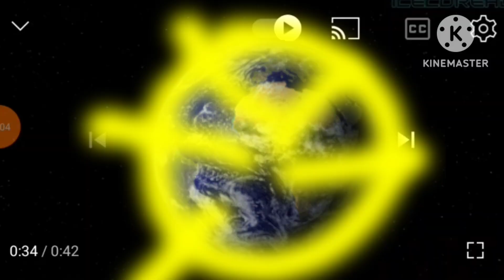Dora the explorer The Lost City Alternative Ending